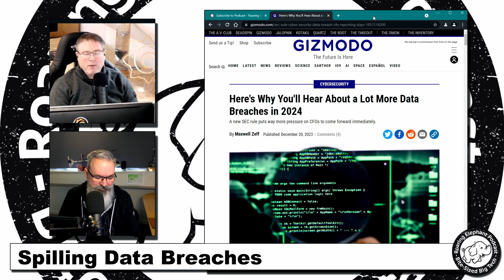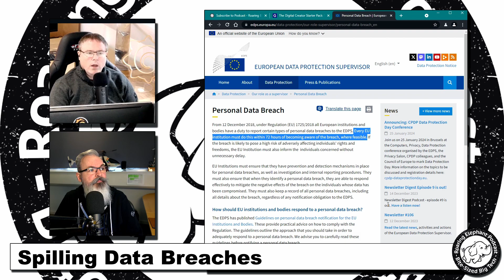Spilling Data Breaches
New rules are put in place by the SEC that should make the effects of Data Breaches more visible. However, they seem to be rules without any system to enforce them...